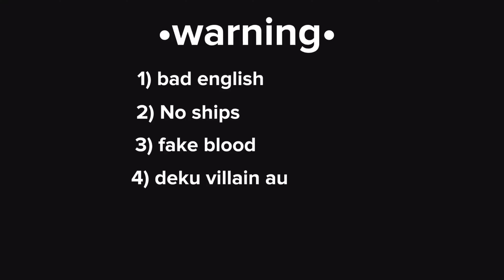•villain rehab•||deku villain au||gacha club||bnha/mha||part 8